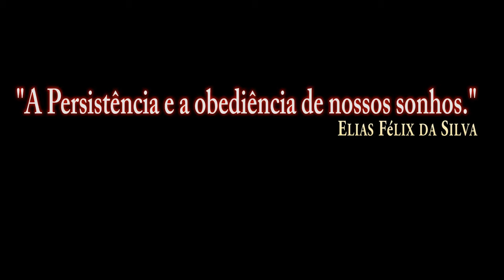DCS:AV-8B_Air-to-air refueling test with comment/PT-BR_VÍDEO 1250